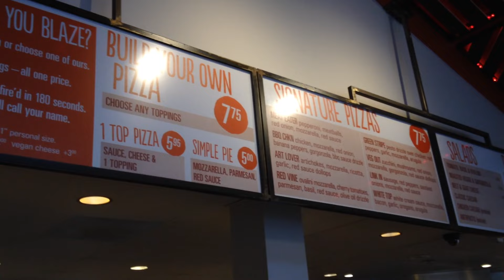My Blazing Story (Blaze Pizza Fanfest Video Contest)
My story with Blaze Pizza.
This video is for the Blaze Pizza Fanfest Video Contest. I could not have done without my sisters, Charmaine and Charlize, they helped me a lot.